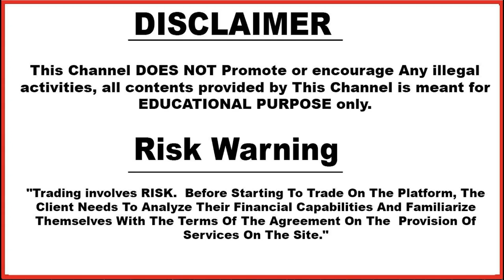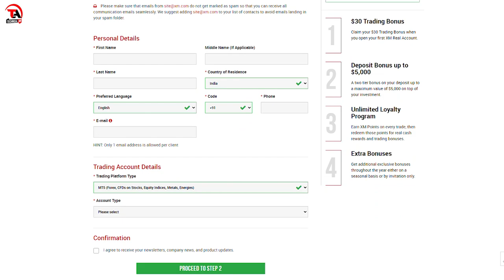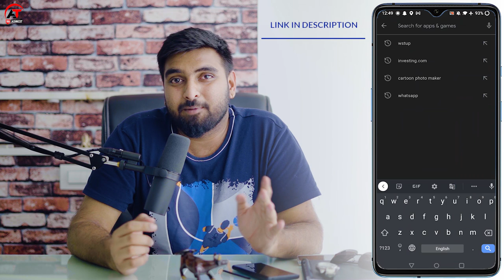Xm $30 free deposit bonus problem | How to add xm $30 bonus complete details in hindi | Forex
CONTENTS
00:00 About This Video
00:59 Intro
01:00 how to claim $30 Free Bonus
02:15 type of accounts
02:48 bonus conditions
05:15 Server selection
06:59 End

Xm No deposit Bonus
Xm bonus
Trade without deposit
how to trade for free
xm global broker review in Hindi
xm global forex broker review
technical avi